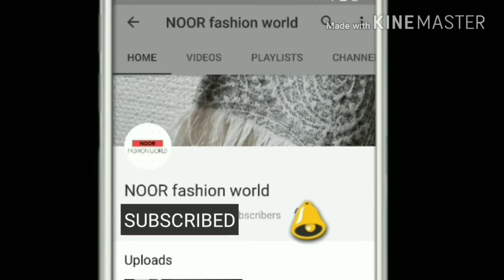How to cut and attach sleeves to kurti/kameez). cutting and stitching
How to attach sleeves to dress.
Hi friends today I'm going to show you how to attach sleeve into kurti With details, and give you Very Helpful Tips.

Also watch.